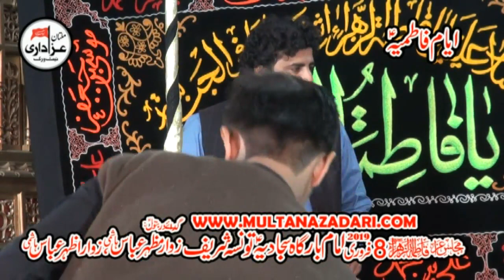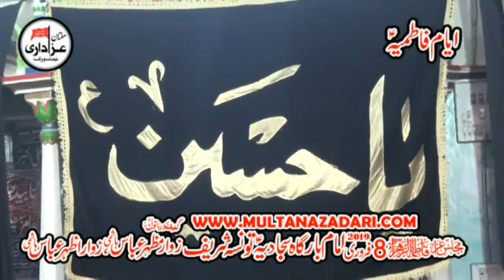Zakir Imran Raza Jhandeer I Yadgar Majlis 8 Feb 2019 I ImamBargah Sajjadia Tounsa Shareef